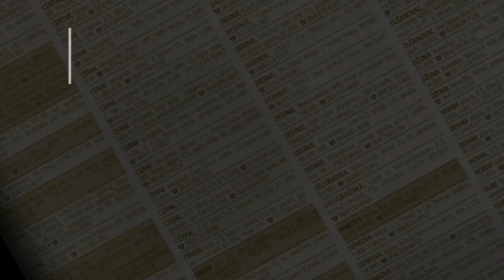prodaja stanа CerakVinogradi 41m Vinogradski venac - Cukarica Beograd